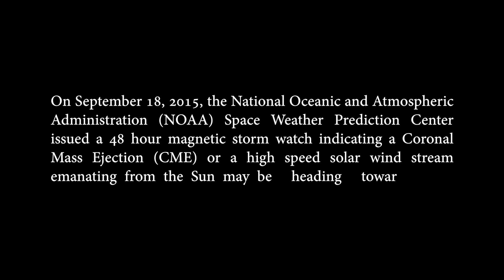Yellowknife- Northern Lights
Amazing Aurora display from a houseboat on Yellowknife Bay in "Spectacular Northwest Territories!" The night started out clear but around midnight a curtain of clouds covered the skies and then the wind picked up, hence, the shaky time-lapse. A few hours later the skies cleared up again and the Aurora ended on a high note!

What do YOU like the most about the Northern Lights?